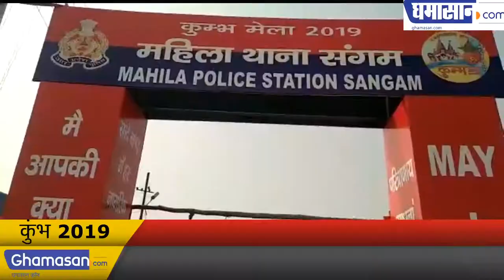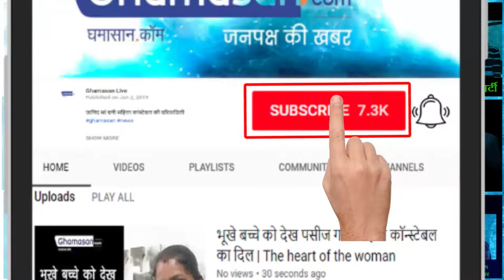उत्तर प्रदेश की महिला पुलिस जवान से चर्चा |discussed with up ladies police officer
कुम्भ मेले से घमासान डॉट कॉम के संपादक मुकेश तिवारी की रिपोर्ट |Mukesh Tewari, Editor of Ghumasan.com, from Kumbh Mela